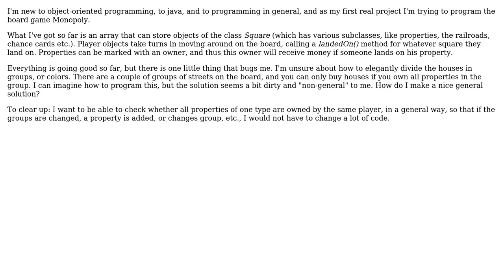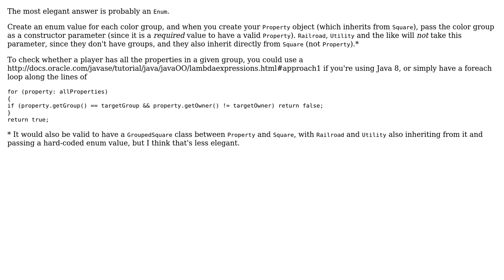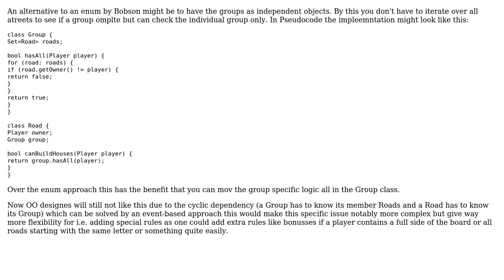Software Engineering: Dividing monopoly streets in groups (2 Solutions!!)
Software Engineering: Dividing monopoly streets in groups

With thanks & praise to God, and with thanks to the many people who have made this project possible! | Content (except music & images) licensed under CC BY-SA | Music | Images & others | With thanks to user zxz user kevin cline user johannes user Bobson and the Stack Exchange Network Trademarks are property of their respective owners. You are responsible for your own actions.